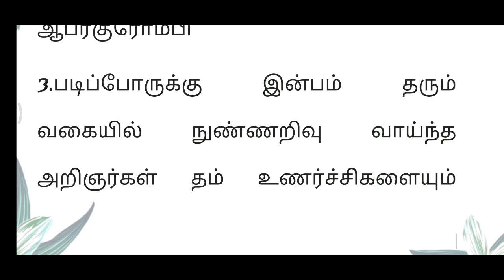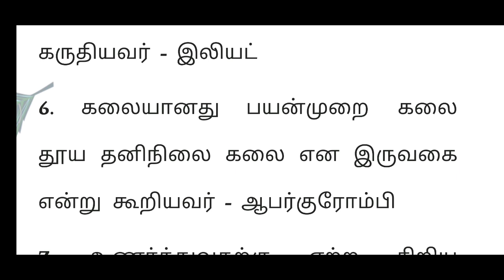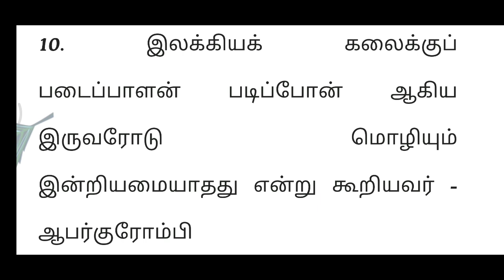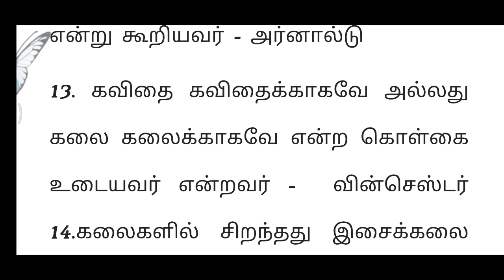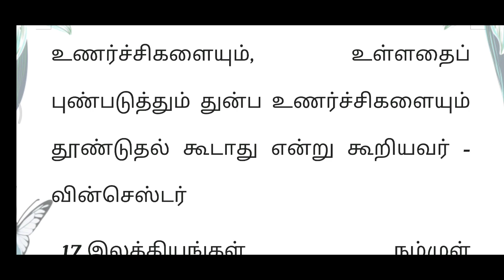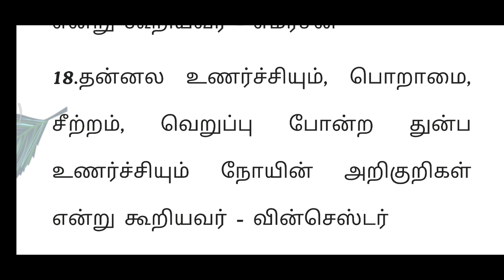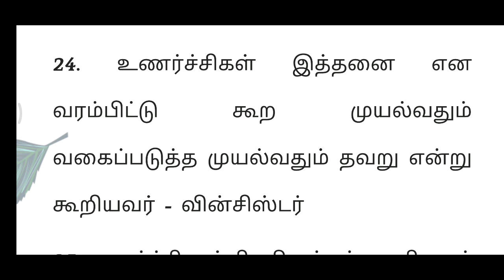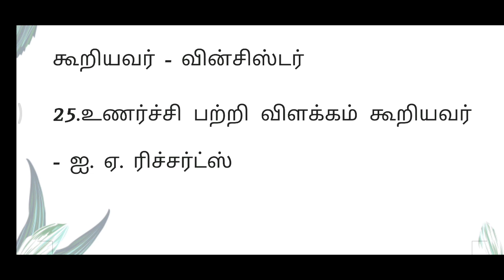# pg-trb திறனாய்வு- இலக்கியக் கலை குறித்த வினா விடைகள்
unit wise trb videos